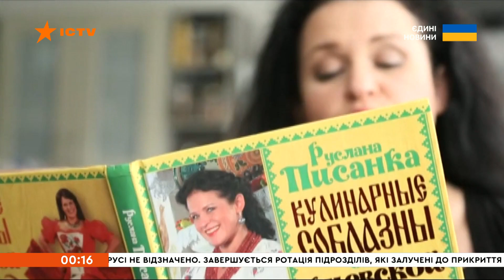⏰ Вікна-новини. Випуск від 20.07.2022 (00:00)